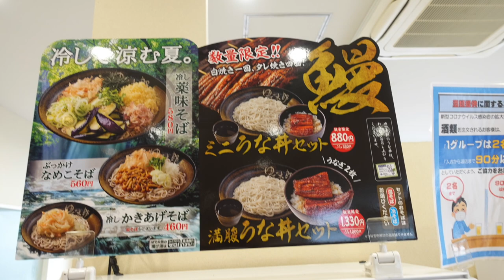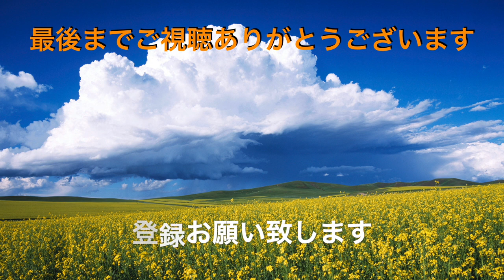【ゆで太郎】NO.122 期間限定 満腹うな丼セットを食す ＃1098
ゆで太郎 BAY FRONT SOGA店で初めてに満腹セットのうな丼を食べてきました。